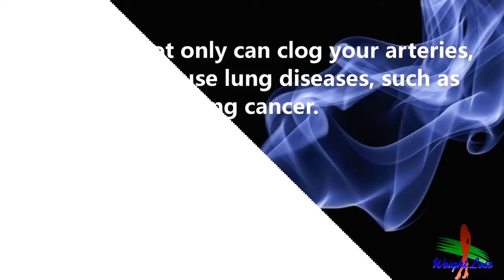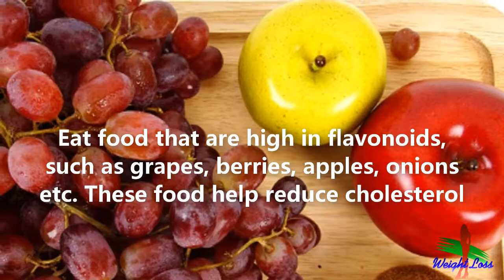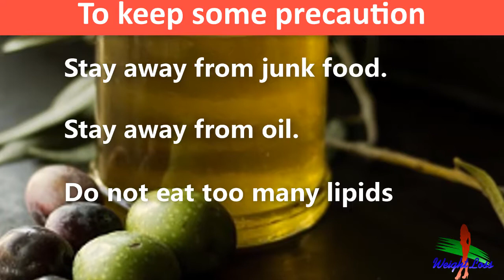Natural Remedy To clear Blocked Arteries, Prevent Artery Blockage And High Cholesterol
How to keep your arteries free from blockage and  lower the cholesterol, lower cholesterol

Artery blockages are common for older people, but there are things you can do to prevent this. Here you will learn how to keep your arteries free from blockage, so that you can stay strong and healthy no matter how old you are.

3. Drinking water can lose weight without exercise ! balanced diet plan

4. best vegetarian diet for weight loss | lose weight fast | reduce belly fat| Healthy diet plan

6. Ginger drink recipe for weight loss,  Ginger weight loss drink to lose belly fat fast

7. Morning weight loss drink for quick weight loss, what to drink to lose belly fat